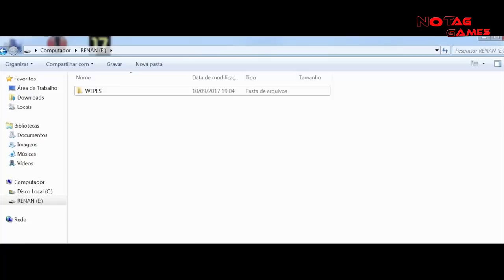PES 2018 OPTION FILE GRÁTIS- UNIFORMES, EMBLEMAS, LOGOS ATUALIZADOS [PS4 PATCH]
(Não esqueçam de fechar a propaganda, e a página que deve abrir é do site OPENLOAD, caso não seja, feche e tente novamente)